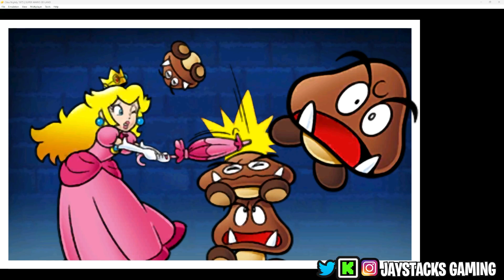Super Mario 3D Land - Walkthrough Part 6 - World 6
Thanks For Coming to My Channel Welcome to a New Game is Called Super Mario 3D Land Make Sure to Drop a Like and Subscribe We is Going To Play The Game Till the End This is World 6

A great storm has blown through the Mushroom Kingdom, blowing Super Leaves all over the place! In the chaos, a princess has been kidnapped, and monsters throughout the land have taken on the powers of the Super Leaf for themselves. Looks like another job for Mario to power-up, power through, and save the day.

UPER MARIO 3D LAND INFO
Name: Super Mario 3D Land
Developer: Nintendo
Publisher: Nintendo
Platforms: Nintendo 3DS
Release Date: November 13, 2011

Developer: Nintendo
Publisher: Nintendo
Platforms: Nintendo 3DS